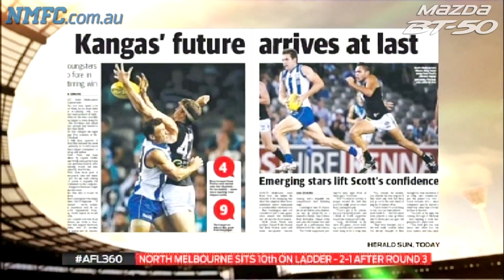April 07, 2014 - Nathan Grima on AFL 360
North Melbourne defender Nathan Grima makes a special appearance on AFL 360.